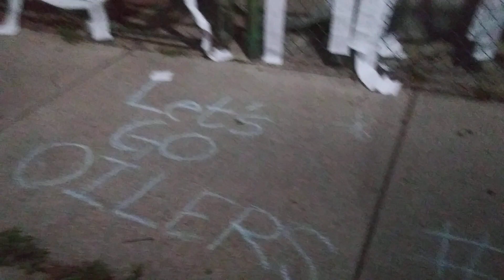2019 - Night before the Battle of 119th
2019 - Night before the Battle of 119th